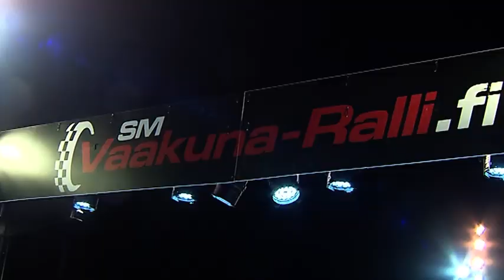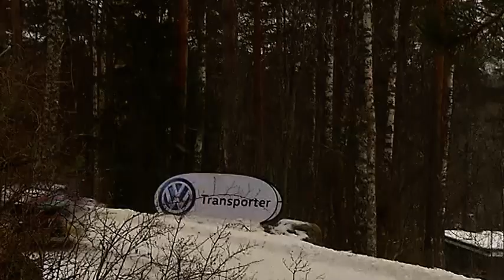Arkistojen aarteita: Kalle Rovanperä Ralli SM -sarjassa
Kalle Rovanperälle myönnettiin AKK:n toimesta alkuvuodesta 2017 poikkeuslupa osallistua suomalaisiin kilpailuihin. Toyotan WRC-tiimiin kaudella 2020 siirtyvä nuori rallitähti nähtiinkin huikean menestyksen saavuttamana muutamassa SM-rallissa. Tässä katsaus Kallen ensimmäiseen SM-ralliin, joka oli Mikkelin SM Vaakuna-Ralli helmikuussa 2017. Seuraavan kerran Rovanperä nähdään ajamassa Suomessa kilpaa Rovaniemen Arctic Lapland Rallyssa 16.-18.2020.